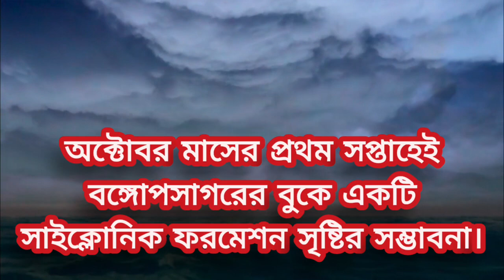আবার সাইক্লোন বঙ্গোপসাগরে !!! ll ভারী বৃষ্টির সতর্কতা দক্ষিণবঙ্গ জুড়ে ll কলকাতার আবহাওয়া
অক্টোবর মাসের প্রথম সপ্তাহেই বঙ্গোপসাগরের বুকে একটি সাইক্লোনিক ফরমেশন সৃষ্টির সম্ভাবনা। যা থেকে ভারতের পূর্ব উপকূলে বিপর্যয়ের পরিস্থিতি সৃষ্টি হতে পারে ।

বর্তমানে মৌসুমী অক্ষরেখা সক্রিয় থাকায় পূর্ব ভারত এবং মধ্য ভারতে ভারী বৃষ্টিপাতের সতর্কতা আগামী ৩০ তারিখ পর্যন্ত। ঝাড়খণ্ড ও উড়িষ্যাতে অতি ভারী বৃষ্টিপাতের সম্ভাবনা রয়েছে। ভারী বৃষ্টির সম্ভাবনা পশ্চিমবঙ্গ জুড়ে। এই সময়ের মধ্যে আরব সাগরের উপর আর একটি ঘুর্নবর্ত সক্রিয় থাকায় পশ্চিম ও দক্ষিণ ভারতের সব রাজ্যেই ভারী বৃষ্টির সতর্কতা। উত্তর পূর্ব ভারতের রাজ্য গুলোতে বৃষ্টি জারি থাকবে । ভারী থেকে অতি ভারী বৃষ্টির সতর্কতা উত্তরপ্রদেশ ও বিহারের কিছু অংশে ।

দক্ষিণবঙ্গে বৃষ্টিপাতের পরিমাণ বাড়বে । আজ একাধিক জেলায় ভারী বৃষ্টির সম্ভাবনা রয়েছে। কলকাতা, উত্তর চব্বিশ পরগনা, দক্ষিণ ২৪ পরগনা, পূর্ব মেদিনীপুর, হাওড়া, পশ্চিম মেদিনীপুরে সহ দক্ষিণবঙ্গের অধিকাংশ জেলাতে ভারী বৃষ্টির সম্ভাবনা রয়েছে। এই পরিস্থিতি আগামী ৩০ তারিখ পর্যন্ত থাকার সম্ভাবনা। এই কদিন উত্তরবঙ্গ জুড়ে ও ভারী বৃষ্টির সম্ভাবনা।

আবহাওয়া সংক্রান্ত সমস্ত আপডেট পেতে নজর রাখুন Nature & Weather World ইউটিউব চ্যানেল।